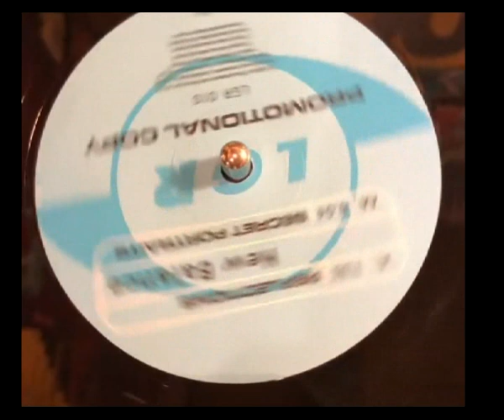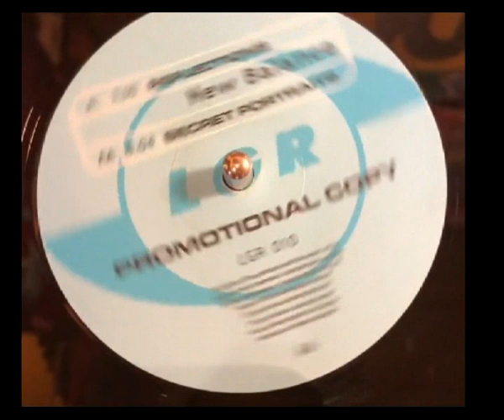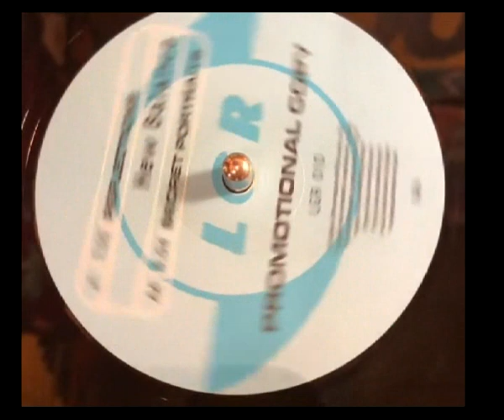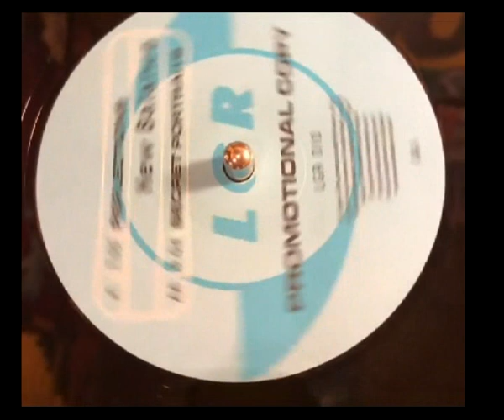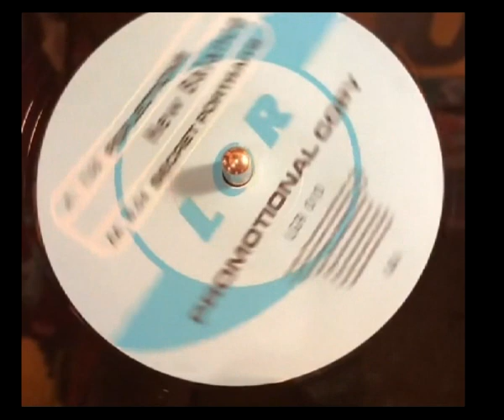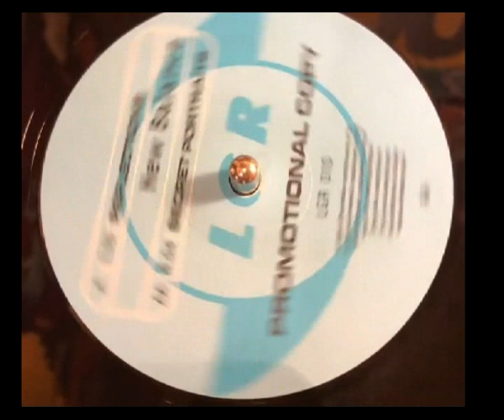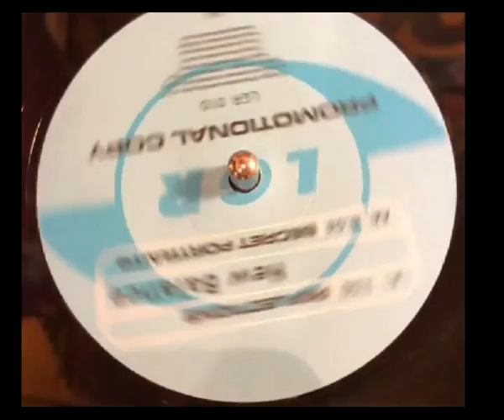New Balance Reflections